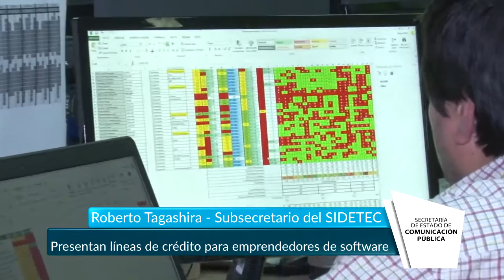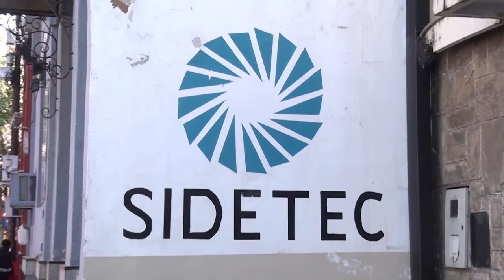Presentan líneas de crédito para emprendedores de software - Tucumán Gobierno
Organizada por la Secretaría de Innovación y Desarrollo Tecnológico (Sidetec), se realizó esta mañana una charla para promover becas para estudiantes de carreras relacionadas a la informática y líneas de crédito para emprendedores de software. Se trata de financiamientos que otorga el Fondo Fiduciario de Promoción de la Industria del Software (Fonsoft) a través del Gobierno de Tucumán.

SIDETEC-NN-1“Tucumán tiene todas las posibilidades para ser una plaza importante de producción de TICs (Tecnologías de la Información y la Comunicación): tiene tres instituciones de educación superior con carreras informáticas y un empresariado que está desarrollándose. El Gobierno de la provincia, a través de Sidetec, está promoviendo la actividad para constituir a Tucumán en un polo informático en el norte argentino; es una actividad que genera mucho trabajo y posibilidades de exportación”, explicó el subsecretario del área, Roberto Tagashira.

Las ayudas que brinda Fonsoft y se presentan a través de Sidetec están orientadas en dos sentidos: becas para estudiantes y créditos para emprendedores.

Becas: están destinadas a estudiantes que están terminando las carreras de informática, ingeniería en computación y programación informática. Se prevé amplicarlas a otras relacionadas con telecomunicaciones o bioingenierías. Deben presentar sus proyectos antes del 23 de septiembre, completando los formularios y presentándolos en Sidetec. Al recibirse – tienen un plazo de 18 meses –, los dueños de proyectos aprobados recibirán la suma de $160 mil para ejecutarlos.
Líneas de crédito: son financiamientos para emprendedores que inician sus empresas. No deben ser autónomos. La convocatoria para ellos cierra el próximo 28 de junio.
En Tucumán viene creciendo la cantidad de emprendedores. Desde la Nación se la identifica como un polo emergente, con presentaciones cada vez de mejor calidad", señaló el coordinador de Evaluación de Proyectos de Fonsoft del Ministerio de Ciencia y Técnica de la Nación, Martín Albarracín.
Tucumán tiene una importante participación en la adjudicación de proyectos en Fonsoft. En 2016 fueron los proyectos subsidiados por $ 26,1 millones lo que representa el 16% de los fondos adjudicados. En lo que va de 2017, fueron adjudicados 72 proyectos por $ 18,5 millones, gracias a la aprobación de 48 becas de finalización de carreras de grado TICs.
La provincia se destaca por la presentación de proyectos de emprendedores, a partir de la línea ANR Emprendedores que busca promover el espíritu emprendedor dentro del sector TICs y colaborar con la constitución de nuevas empresas comerciales. En el 2016 fueron 30 proyectos por $ 18 millones concentrando el 32% de los fondos asignados.
Finalmente, Miriam Herrera,  directora de Ciencia y Técnica de la Facultad de Ciencias Exactas de la UNT, comentó: “Las becas para estudiantes nos hacen pensar en enseñarle a los estudiantes a realizar un proyecto de graduación para que se conviertan en jóvenes emprendedores y ya tenemos algunos ejemplos de ellos”. En el mismo sentido, agradeció a Sidetec por intermediar y ayudar a los alumnos.